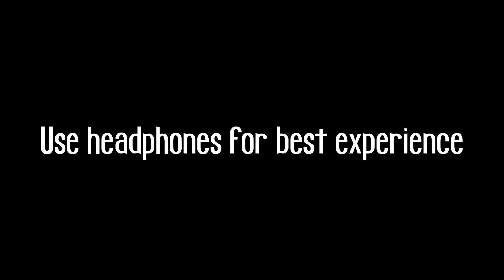Nova Arcana SyKore - Episode 06 (Boomer Boneyard!)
**This hardcore uses a positional audio mod so it's recommended that you wear headphones for the best viewing experience**

Welcome to Nova Arcana, a complete the monument map created by renderXR! The objective of our ten heroes this season is to retrieve 18 discs from the end of 18 dungeons and return them to the monument.

===Inspired by PeanutButterGamer's Hardcore series===